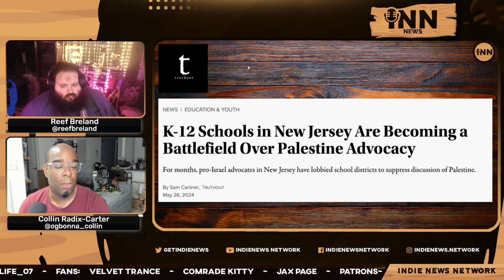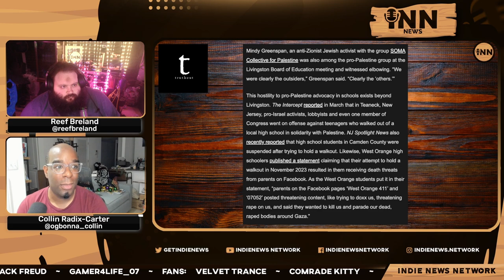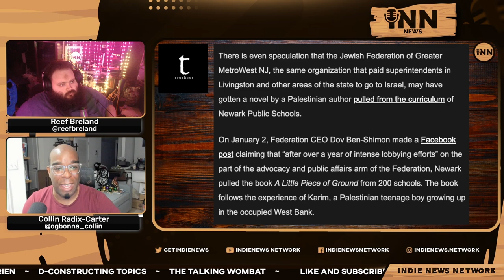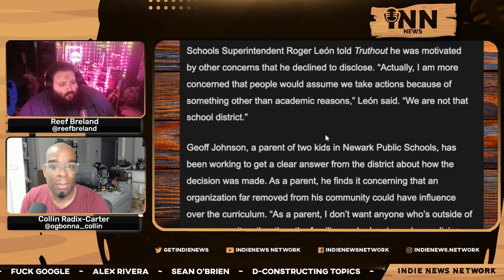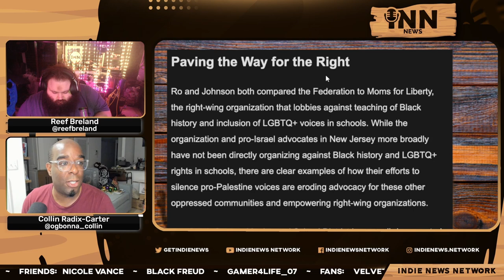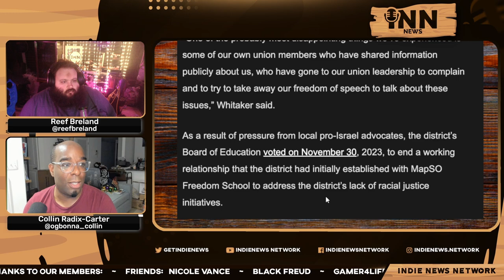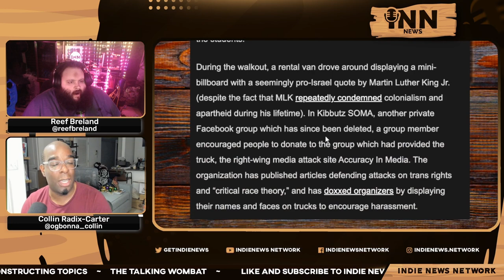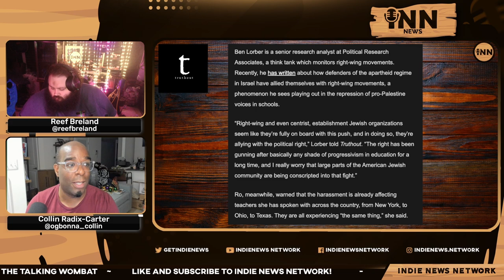Palestinian Advocacy SUPRESSED In NJ K-12 Schools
Collin and Reef report on how pro-Israel advocates are lobbying to supress Palestine discussions in NJ K-12 schools.

Co-Hosts:

Collin Radix-Carter
You can find all of Collin's links on his Linktree:

Reef Breland
You can find all of Reef's links on his Linktree:

Show Credits:

Editor: Fantomas Fanto
Visual Opening Credits: Joe @stfushitlib3
Visual Closing Credits: BigMadCrab

Article:

Truthout: “K-12 Schools In NJ Are Becoming A Battlefield Over Palestine Advocacy.”  Written by Sam Carliner.